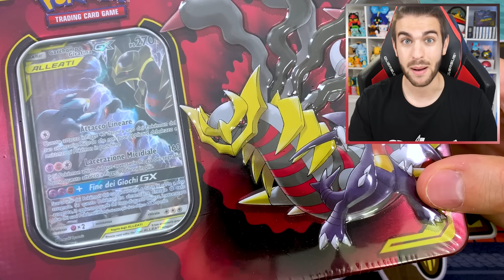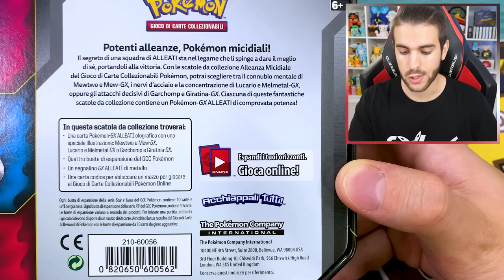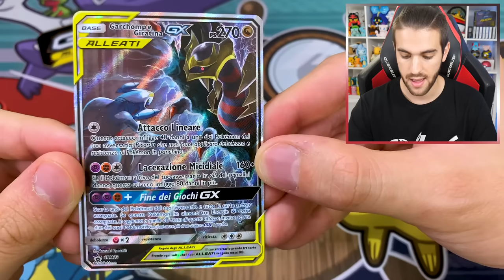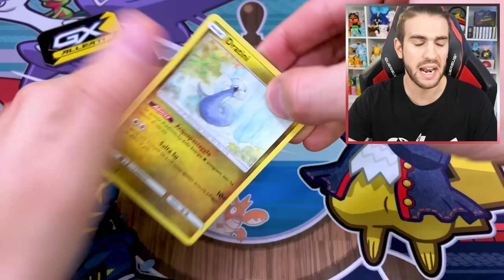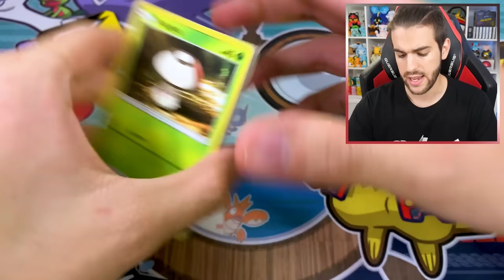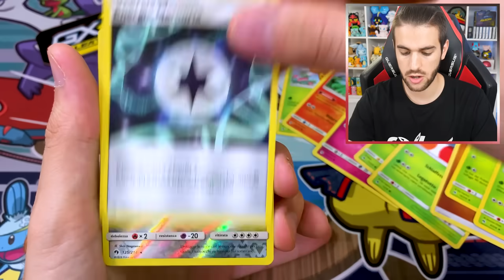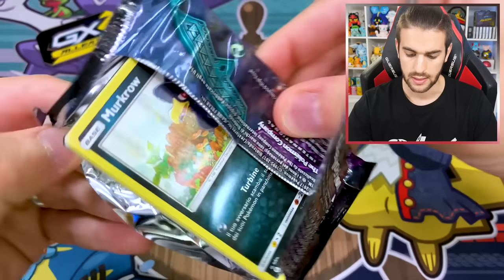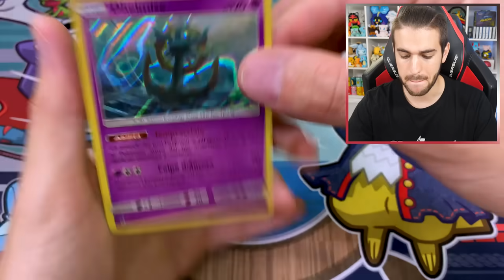APRO LA NUOVA TIN DI GIRATINA E GARCHOMP GX ALLEATI - Pokemon TCG Collezione Alleanza Micidiale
Oggi apriamo la Nuova Collezione Pokemon TCG Alleanza Micidiale Garchomp e Giratina Gx Alleati!

Federic©